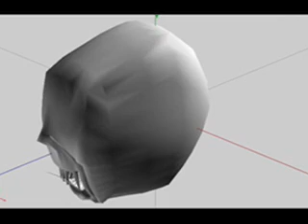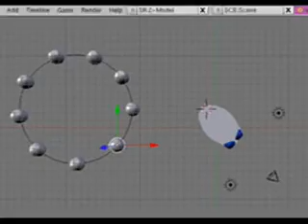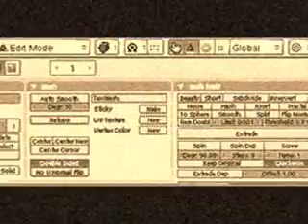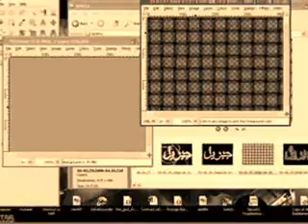Techno Necromancer-Setrip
I've played with WINGS 3D and Blender+Gimp again and actually the dance scene and everything you see after the "HELLO" is made by me. The dance scene I had to edit frame by frame since I do not have an appropiate software. That ugly alien head I've made last night trying to model a human face. It didn't come out pretty human I'm afraid. Maybe next time. Until then, please enjoy a meeting with the aliens from my point of view. I hope you'll feel a little adrenaline. :)